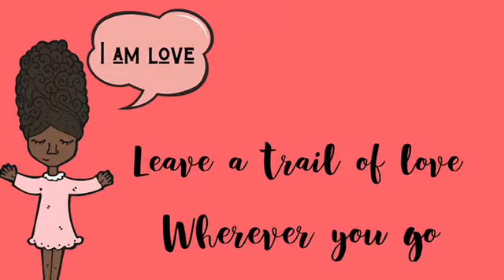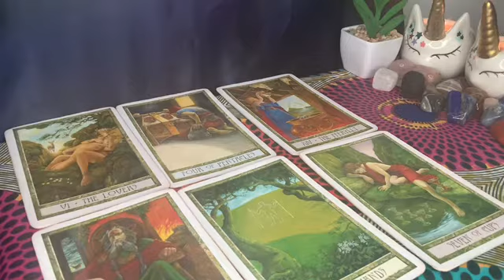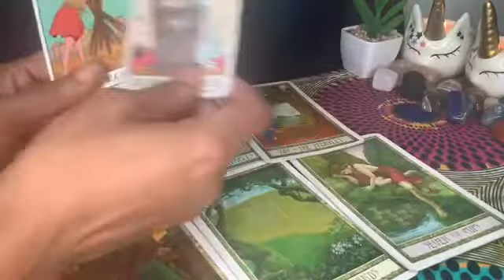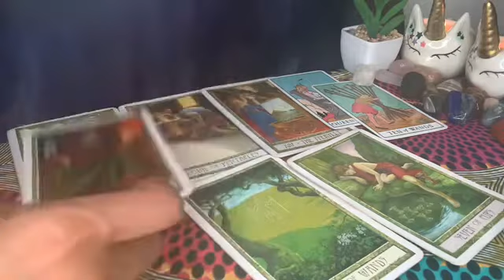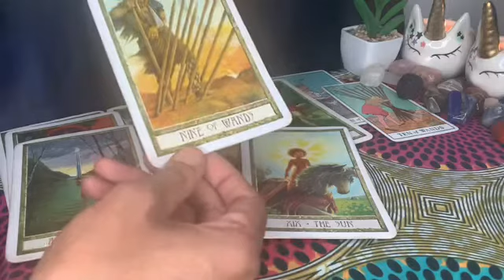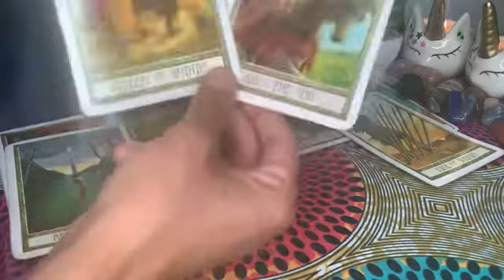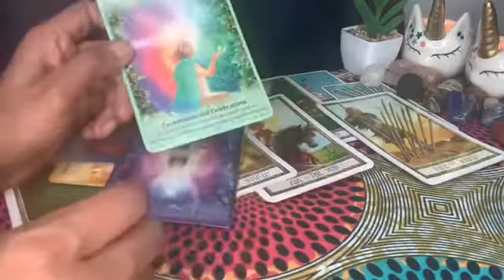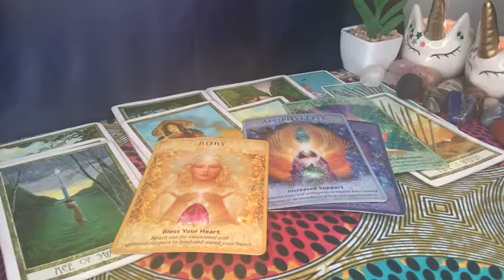SAGITTARIUS ♐️ - They Want To Know You On A Deeper Level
DECKS USED

Tarot Cards:

Rider Waithe
Druid Craft Tarot
Tattoo Tarot
Oceanic Tarot

Readings are done via zoom, Instagram video or pre recorded.